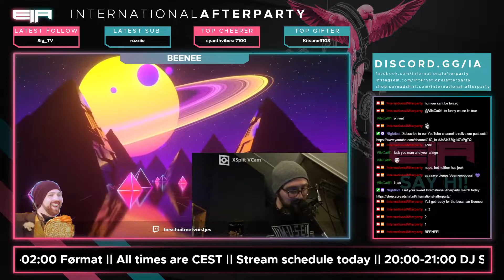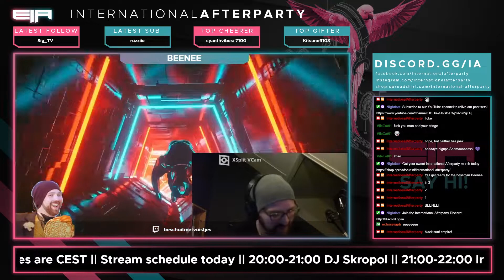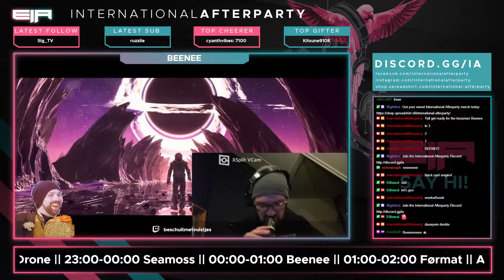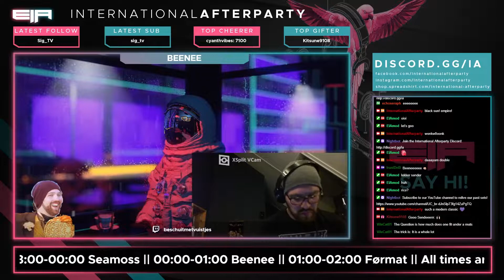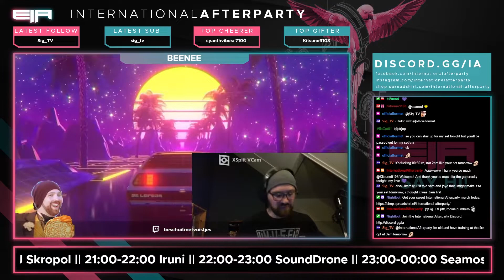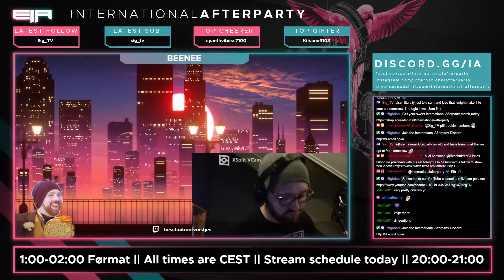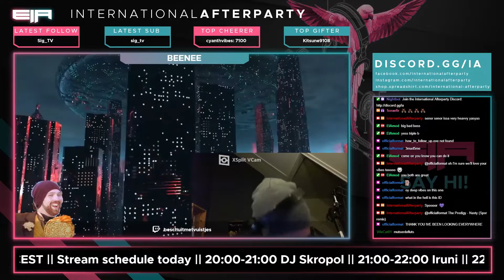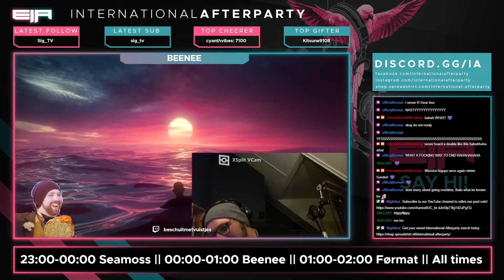Beenee || 25 June 2021 || International Afterparty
Drum&bass set by Dutch DJ Beenee. on 25 June 2021.